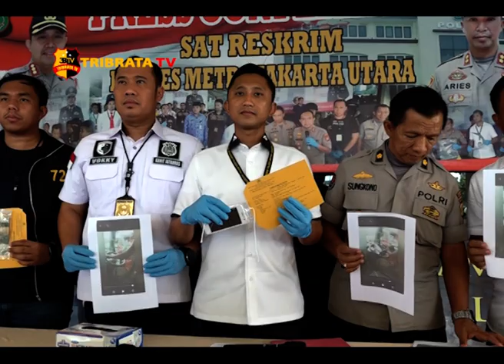POLISI RINGKUS PELAKU PEMERASAN KEPADA SUPIR TRUK DI KAPUK